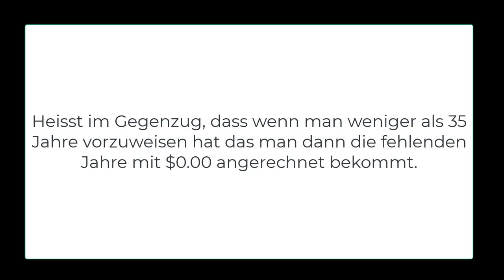RENTE IN USA ODER DEUTSCHLAND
Wo soll man seine Rente beantragen? In den USA oder in Deutschland? Kann man eventuell sogar seine Deutsche und Amerikanische Rente zusammenlegen lassen? Waere das ueberhaupt ein guter Zug?

In diesem Video spreche ich mal ueber die gesamte Renten Situation, wenn man in die USA auswandern will. Die Amerikanische Social Security bzw. Sozialversicherung soll laut Amerikanischer Regierung nur einen geringen Teil bei der Altersvorsorge spielen. Amerikanische Buerger sollen durch 401K, IRA, ROth IRA, oder Kapital Lebensversicherungen gefaelligst selber vorsorgen.